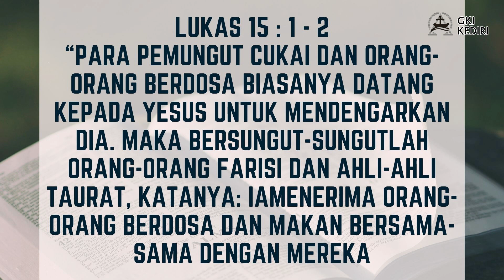SARAPAN #131 || "DIBATASI OLEH PENILAIAN !" (Senin, 12 September 2022)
Dipimpin Oleh :
Pdt. Mario Gunawan